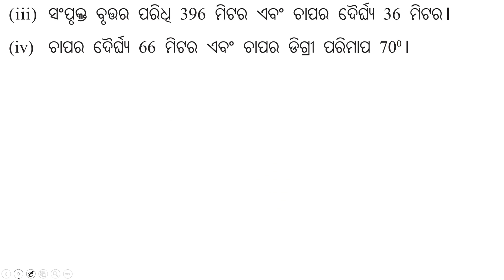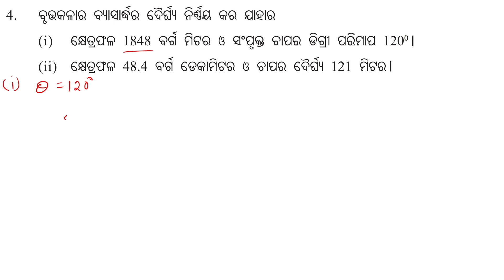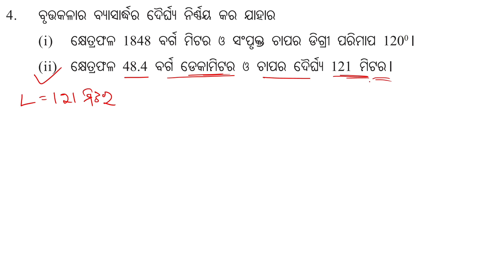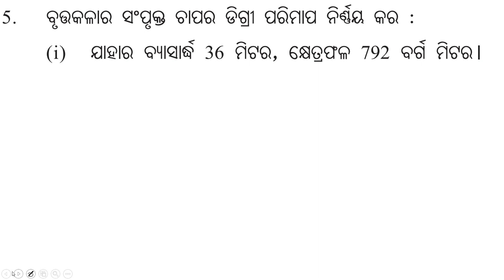ପରିମିତି Exercise 5(b) || Q.no.4 || Mensuration in odia || parimiti class 10 Part-3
10th class mensuration Exercise 5(b) Question Answer in odia | Class 10 Parimiti Anusilani 5b Part-3

to
📺10th Class all classes watch here👇

10th class mensuration 5b
mensuration class 10 5(b)
mensuration class 10 5(b) in odia
10th class parimiti 5b question answer